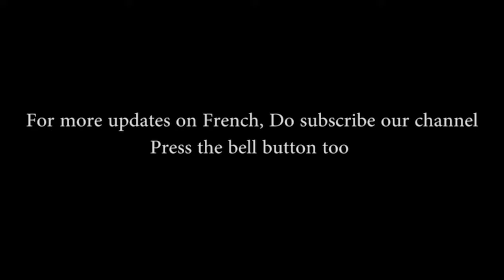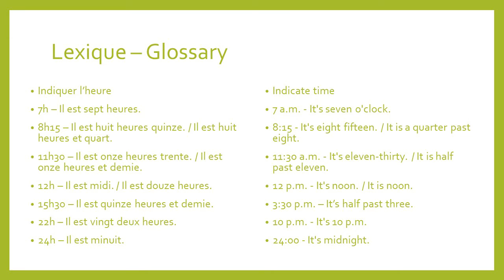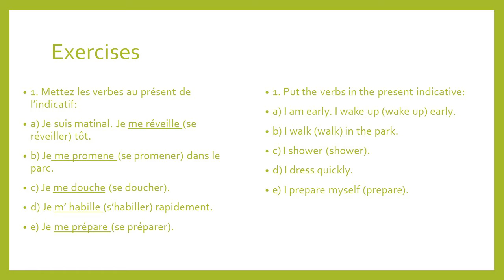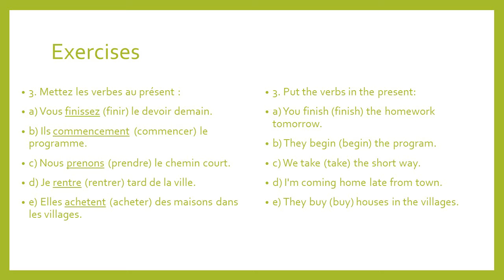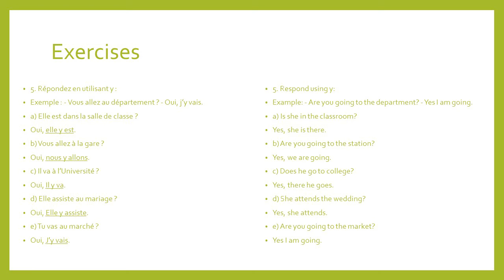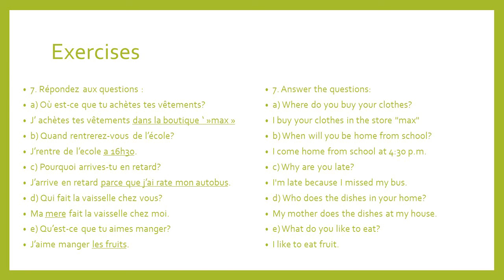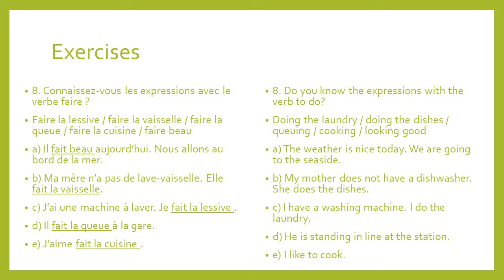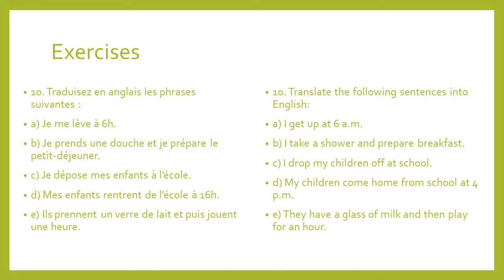11th Std - French - Tamil Nadu State Board Syllabus - Lesson 6 - Lexique & Exercises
This video is the continuation of previous video in which I have explained about the lesson 6 Grammar according to the Tamilnadu state board syllabus.